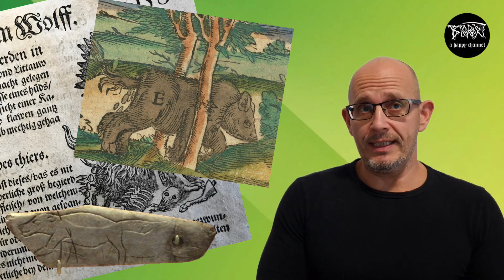Ismeretlen ismerős - 10 mínusz 1 tény a rozsomákról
Bioport állattár: Ismeretlen ismerős - Tíz mínusz egy tény a rozsomákról

A videóban látható saját készítésű kép és videóanyagok a Szegedi Vadasparkban készültek. Emellett mesterséges intelligenciával készült képanyagok is láthatók benne, mert nem jutottam el a tajgára rozsomákot filmezni.

Források:
Wolverine depicted in Sebastian Munster Cosmographica - Sebastian Munster, Public domain, via Wikimedia Commons
Bardu község címere Troms megyében. - This W3C-unspecified vector image was created with Inkscape ., Public domain, via Wikimedia Commons
Bone pendant decorated with an engraved drawing of a wolverine, Late Magdalenian, around 12,500 years old. Les Eyzies, Dordogne, France.
A warrior with shaggy breeches, killing a beast, on one of the Torslunda plates. The man has been identified with Ragnar Lodbrok - Knut Stjerna (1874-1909), Public domain, via Wikimedia Commons
King Eystein is knocked off his ship - By Gerhard Munthe - Book: Snorre Sturlaśon, J.M. Stenersen & Co, 1899., Public Domain,
King Harald I of Norway (right) receives Norway out of his father Halfdan the Black's hands - Tokle, Public domain, via Wikimedia Commons
Artwork for the cover of Wolverine & the X-Men vol. 1, 1 (October 2011 Marvel Comics) – low resolution
Cover of The Incredible Hulk #181 (November 1974), with art by Herb Trimpe and John Romita Sr. - low resolution
The poster for the film X-Men Origins: Wolverine – low resolution